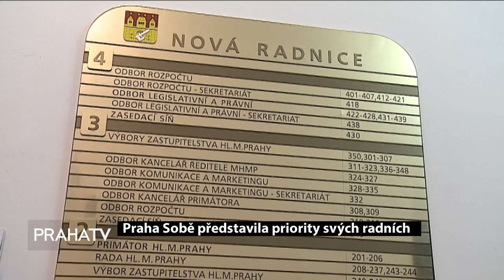Praha Sobě představila priority svých radních